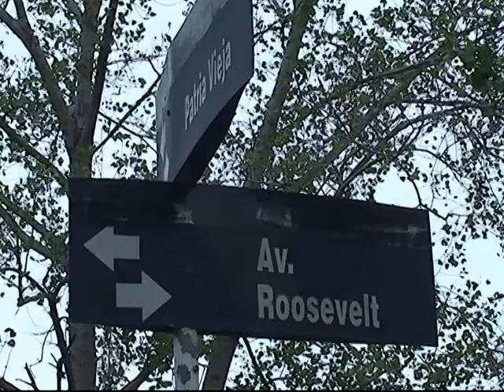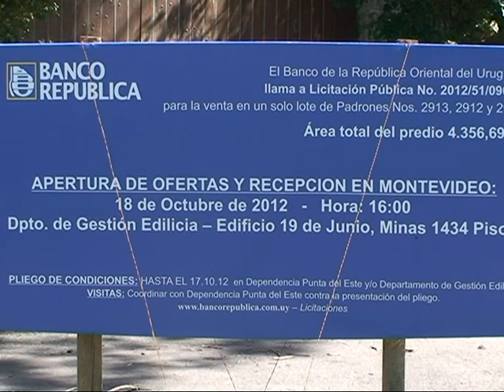Banco Republica vende casa Presidencial.mpg